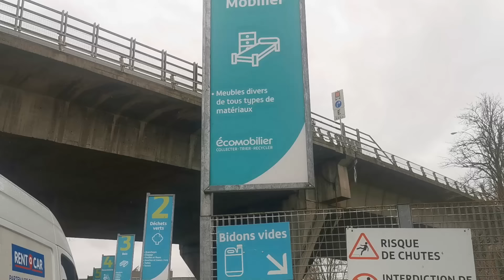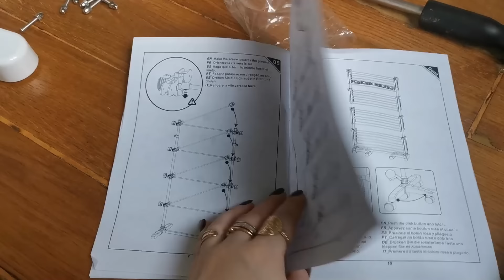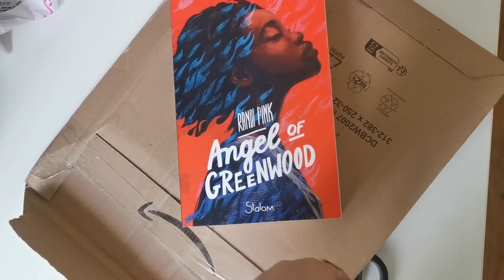Vlog : Déménagement, agencement de l'appart, Ikea, un film et Shein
Dans ce vlog : Je déménage, dernier jour dans l'ancien appart et premiers instants dans le nouveau. Je vous partage les aventures des premiers jours ! Je vous parle d'un film que j'ai adoré, on va chez Ikéa et je vous explique la pause Shein.

Miroir jaune
Etendoir à linge
Angel of Greenwood
Rangement pour chaussures
Beignets de tomates vertes

Roxy nails (il s'agit d'un lien affilé qui m'apporte une commision lors de vos achats) Code réduction de 10% : HELLODISMOITOU Tutoriel de pose Tutoriel de dépose

Boutique Muse : musebook.club/HELLODISMOITOUT (code réduc de 15% : HELLODISMOITOUT)